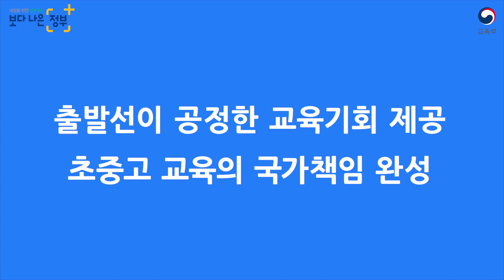고등학교 무상교육 전격!시작!광고![교육부]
우리나라도 이제 고등학교 무상교육 이 실시됩니다.
2019년 2학기 고3부터
2020년 2~3학년으로 확대
2021년 전학년 실시
입학금, 수업료, 학교운영지원비, 교과서비 지원으로 1인당 학비 연 160만원 절감.
출발선이 공정한 교육기회 제공으로 초중고 교육의 국가책임을 완성하겠습니다.

다양한 교육이야기와 진로, 교육비, 대입 등 꼭 필요한 교육정보가 있는 교육부 채널! 구독 및 좋아요를 꼭꼭 눌러주세요~